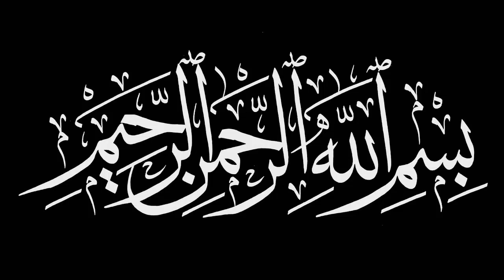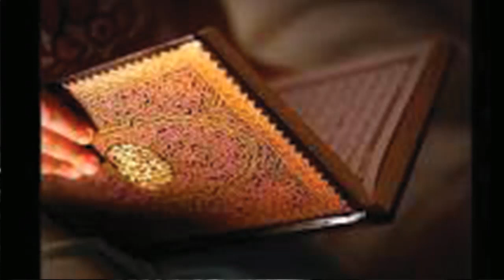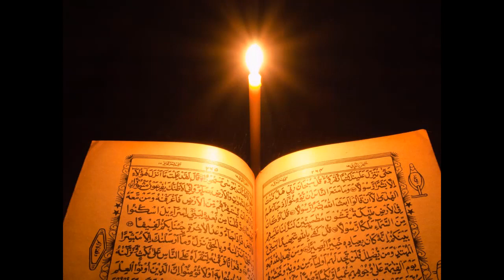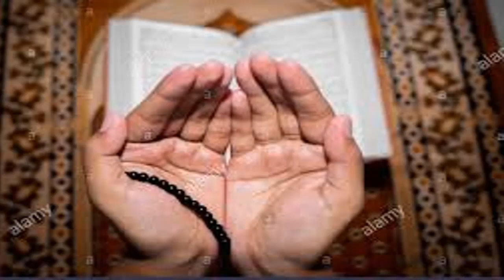Qurani wazifa for rizq/rizq ka wazifa/dolat mand honay ka khas amal/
Assalam o Alaikum Qurani wazifa for rizq/rizq ka wazifa/dolat mand honay ka khas amal/
NAZREEN.